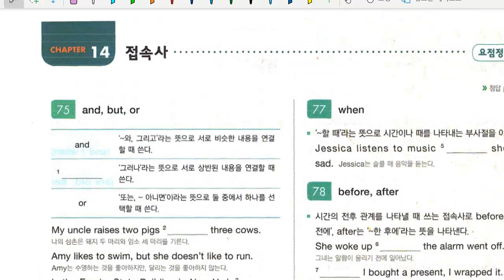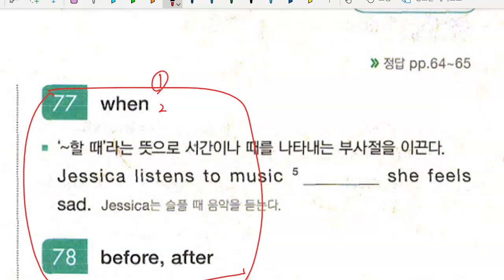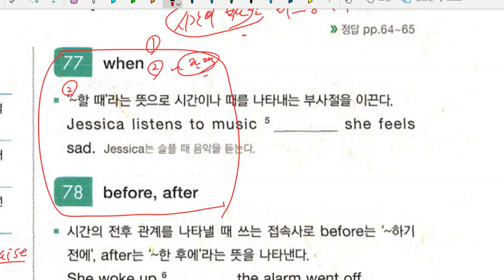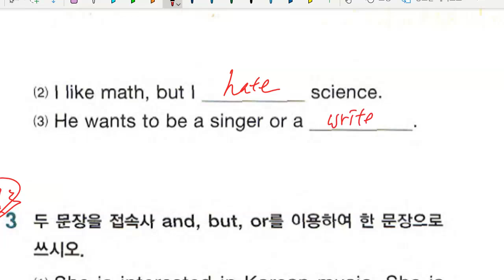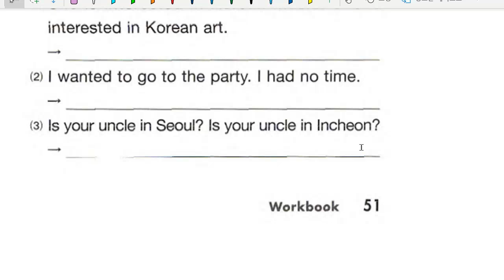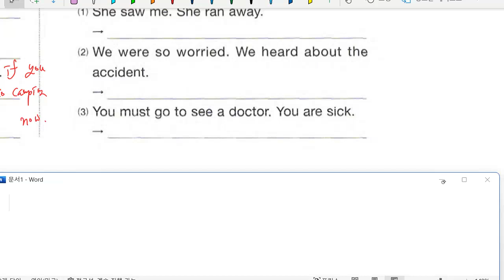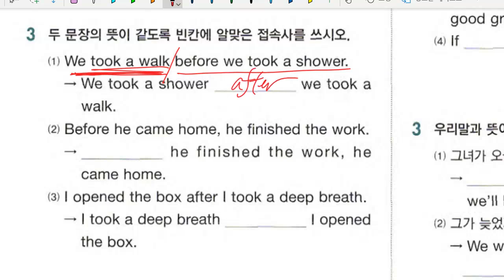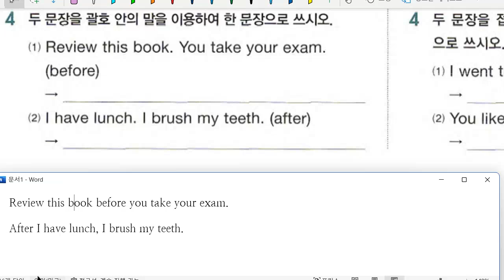중1 2023 01 25 문법 접속사